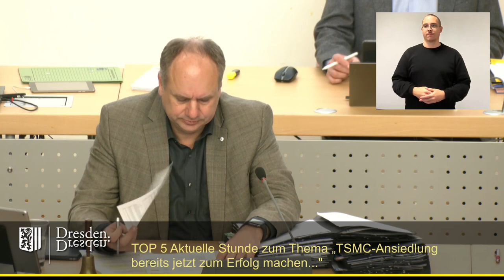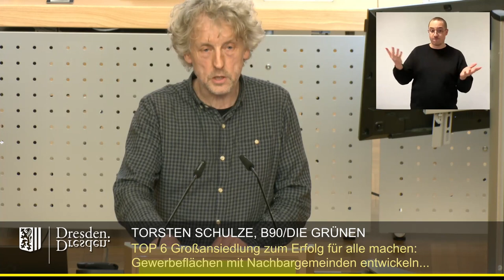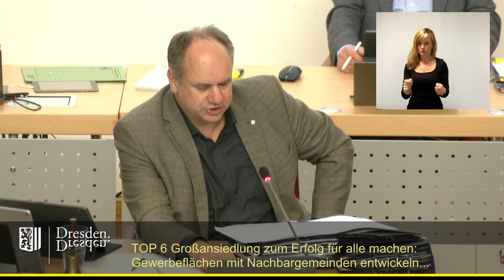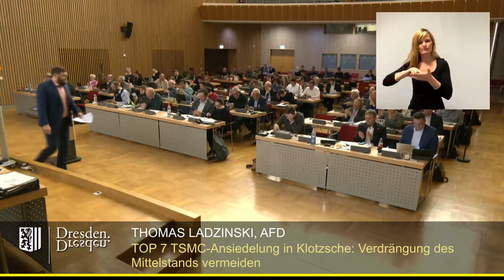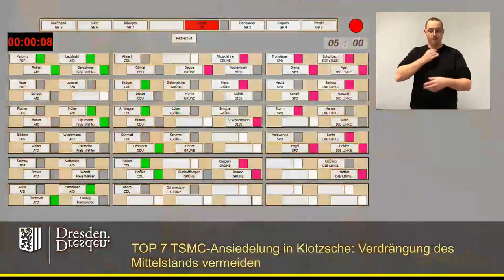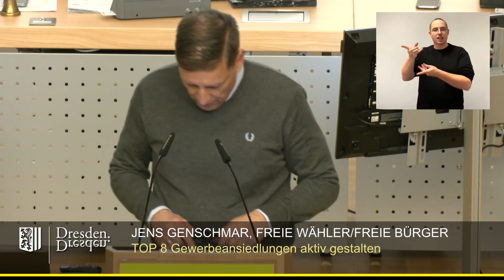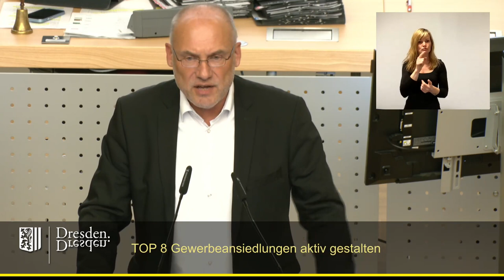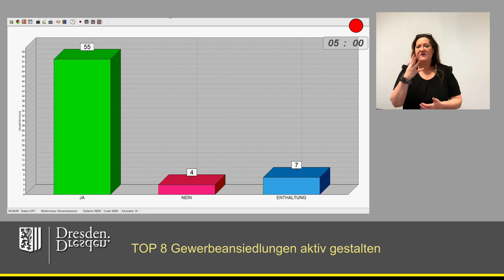staDDrat am 21. März 2024 Drei Anträge zur Ansiedlung des Chipherstellers TSMC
Link zum Antrag der SPD-Fraktion (Großansiedlung zum Erfolg für alle machen: Gewerbeflächen mit Nachbargemeinden entwickeln, Verdrängung lokaler Gewerbe vermeiden, Unterstützungsprogramm für ansässige Wirtschaft entwickeln)

Einzelne Redner:

00:28 Kristin Sturm
04:08 Torsten Schulze
08:11 Steffen Kaden
11: 10 Abstimmung

Link zum Antrag der AfD-Fraktion (TSMC-Ansiedelung in Klotzsche: Verdrängung des Mittelstands vermeiden)

Einzelne Redner:

14:29 Thomas Ladzinski
18:20 Steffen Kaden
20:02 Johannes Lichdi
22:51 Harals Gilke
24:02 Thomas Ladzinski
24:46 Abstimmung

Einzelne Redner:

25:34 Steffen Kaden
30:21 Jens Genschmar
32:52 Tilo Wirtz
38:42 Uwe Vetterlein
40:27 Steffen Kaden
42:29 Abstimmung